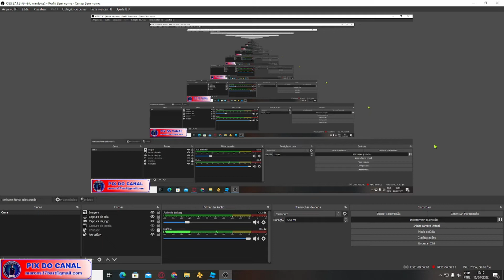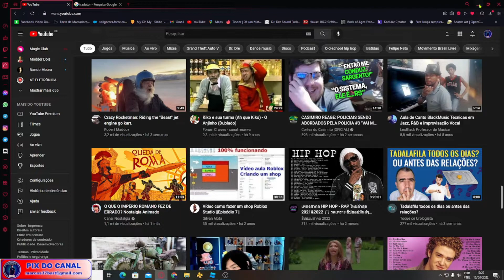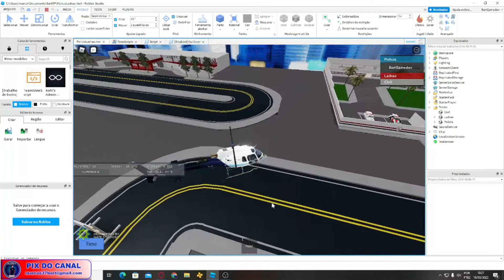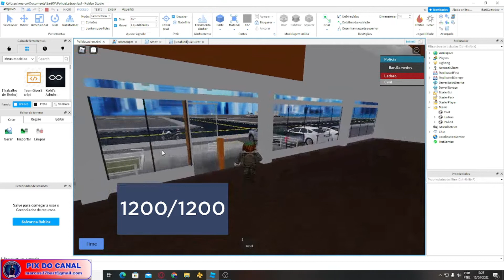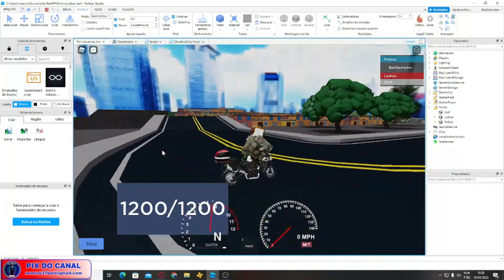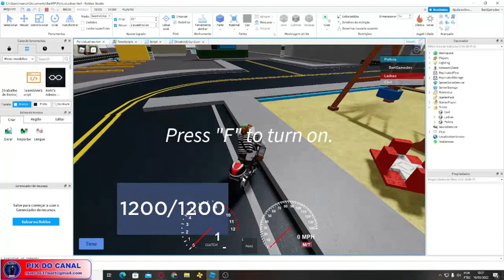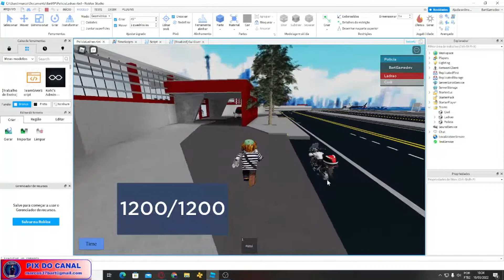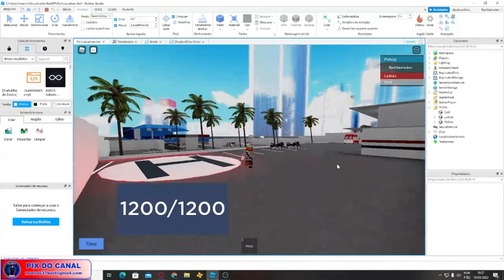CRIANDO UM JOGO NO ROBLOX STUDIO - NOSSA CIDADE TÁ GRANDE E BONITA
Galera, mais um pouco de como está ficando nossa cidade do jogo feito no Roblox Studio, em breve já poderemos jogar com o mapa completo , ela já esta aberta para todos, se quiserem jogar, o link esta aqui nas descrições blz, caso joguem, deixem seus comentários dando dicas de como melhorar nosso jogo, e até mesmo nossa cidade blz

Segunda, Quarta e Sexta teremos Gameplay dos melhores jogos de PS4 com o Lucas (WolfBart). Toda Sexta teremos Live as 19:00 de PS4 e todo Sábado abrimos uma LIVE, e nessas LIVES nós jogamos e mostramos os jogos dos inscritos com o Marcão! Se tiver algum jogo, manda pra gente jogar!